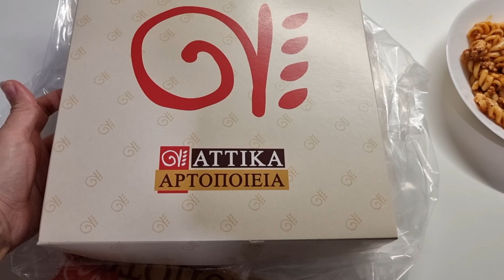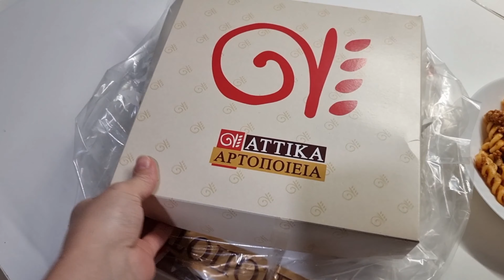რა ვუყიდეთ გოგოებს || მივდიოდით next ში და აღმოვჩნდით LC Waikiki ში